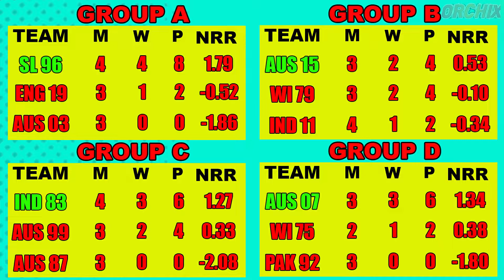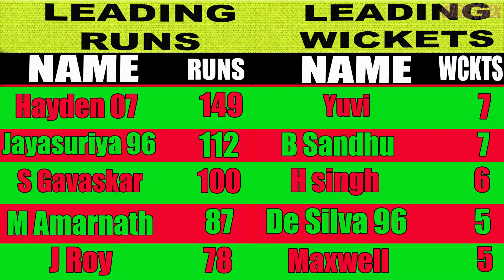Australia 1999 vs India 1983 || AUS vs IND || aus vs ind highlights || Cricket 19 gameplay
TOPIC:-
1)Best of Odi Worldcup Heros
2)Australia vs India highlights
3)aus vs ind
4)Cricket19 hindi gameplay
5)Cricket19 gameplay
6)australia vs india
7)aus vs ind highlights
8)Australia 1999 vs India 1983
9)aus 99 vs ind 83